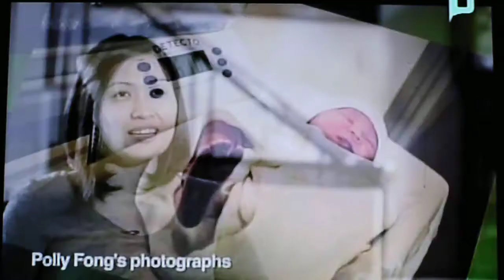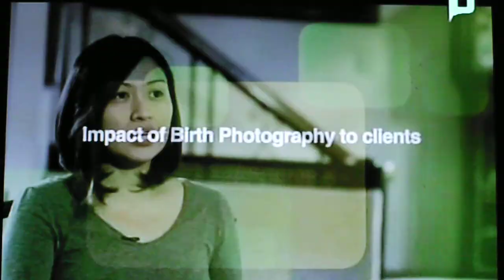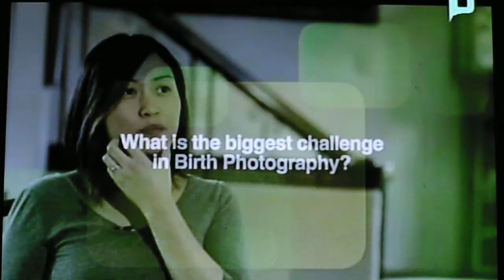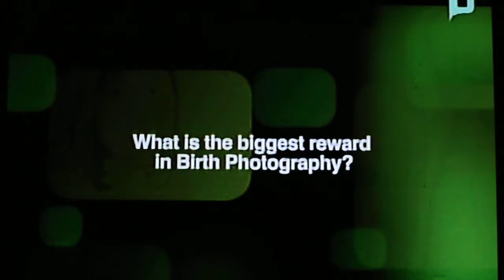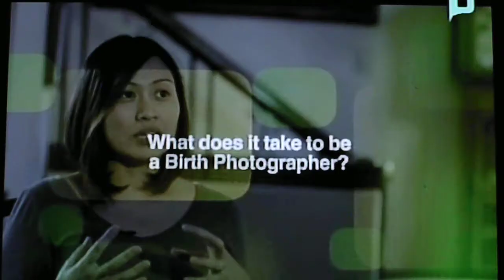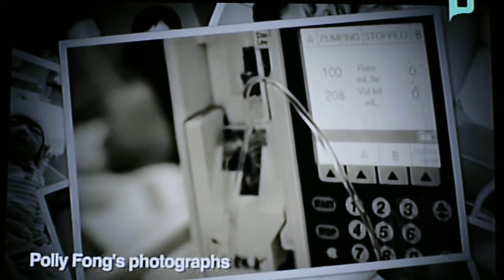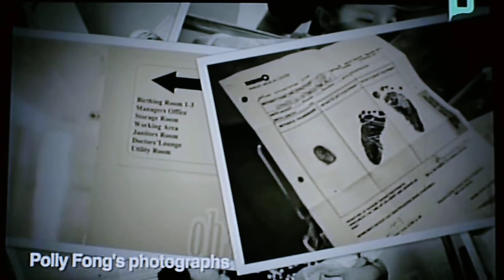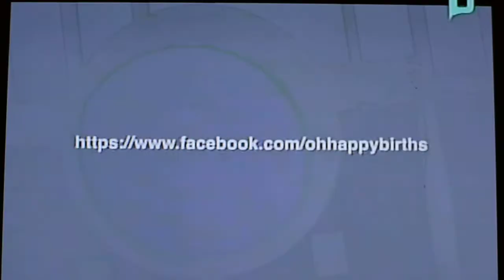Polly Fong for Oh Happy Day Birth Photography